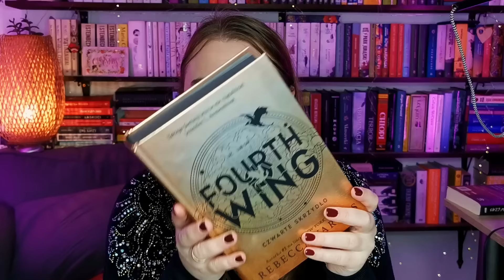Najgorsze książki 2023 😈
Dzisiaj książki, które mi się nie podobały.

✷ Książki, o których wspominam w filmie:

DNFy:
Wierzyliśmy jak nikt - Rebecca Makkai
Jestem kotem - Natsume Soseki
Nadprzyrodzony wyraz jego rąk - Milenko Jergovic
Fikcje - Jorge Luis Borges
Peanatema - Neal Stephenson
Kleopatra i Frankenstein - Coco Melrose
Plewy na wietrze - Anna Brzezińska
Austerlitz - W. G. Seabald
Duchowe życie zwierząt - Peter Wohllenben
Głód - Knut Hamsun

Najgorsze:

Nie to miejsce nie ten czas - Gillian McAllister
Czwarte skrzydło - Rebecca Yarros
Heaven - Mieko Kawakami
Burza - Mieczysław Gorzka
Babel - R. F. Kuang
Radio Armagedon - Jakub Żulczyk
Wszyscy jesteśmy łotrami - Amanda Foody

▶️ 30 dni okresu próbnego na Legimi (olbrzymia biblioteka ebooków oraz audiobooków)

✨ANONIMOWA KSIĘGA SKARG I ZAŻALEŃ✨ (może nawet pochwał) pod tym linkiem możesz zostawić anonimową wiadomość, zażalenie, dać upust swoim emocjom, zadać pytanie, cokolwiek. Raz na jakiś czas będę sprawdzać wpisy i reagować w miarę potrzeb

⚪ Instagram, głównie o pieskach, trochę o książkach: krysia.z.kanalu.o.ksiazkach